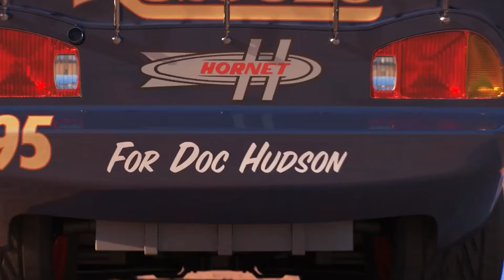Lightning Mcqueen Toys : Mcqueen, Jackson Storm, Cruz Ramirez, Tow Mater, Ivy and Friends